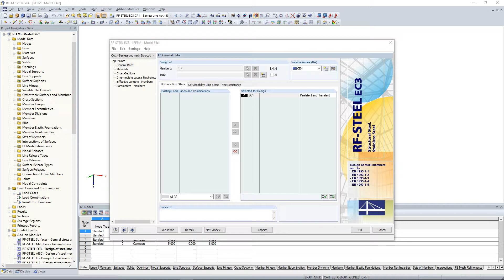[EN] FAQ 004757 | É possível desativar a verificação de estabilidade por barra dentro de um caso ...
Pergunta:
É possível desativar a verificação de estabilidade por barra dentro de um caso no módulo adicional RF‑/STEEL EC3?

Resposta:
Sim, esta configuração pode ser efetuada na janela "1.5 – Comprimentos efetivos". Efetue aqui a desativação da opção "Encurvadura possível" ou "Encurvadura por torção-flexão possível", ver Figura 01.